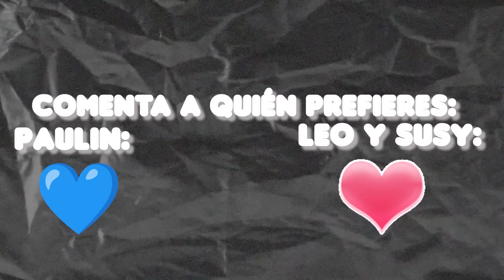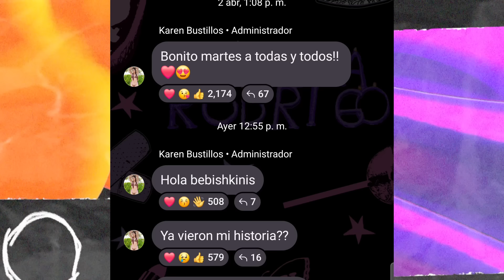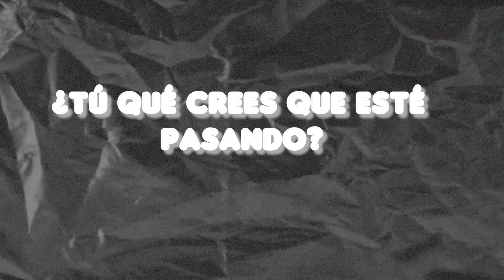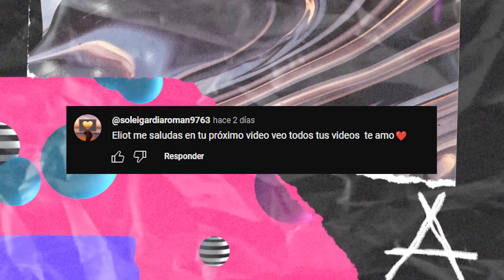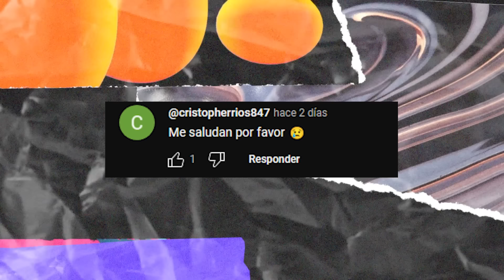DANIELITA BUSTILLOS TIENE NUEVO TEAM, ¿CAROL NUNCA PERDONARÁ A CÉSAR?, ASÍ SE VIVIÓ EL ECLIPSE Y MÁS